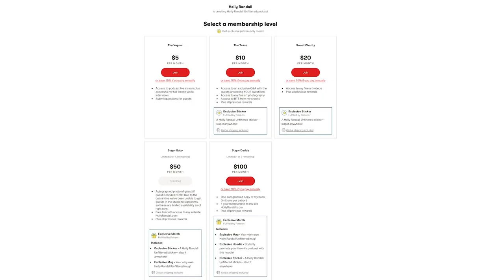Christy Mack How My Abusive Relationship with War Machine Started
Christy Mack takes us back to how she first met her ex-boyfriend War Machine, and when the relationship turned abusive.